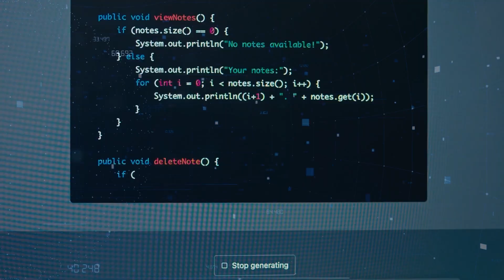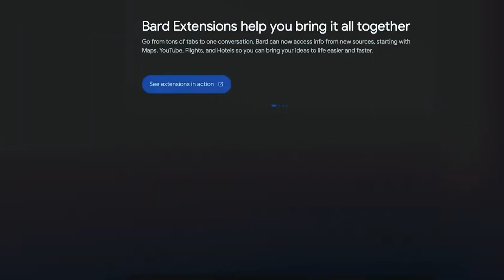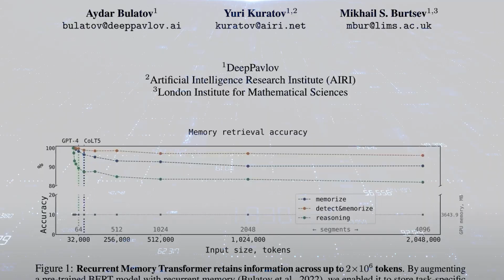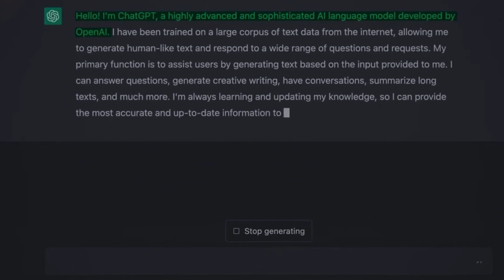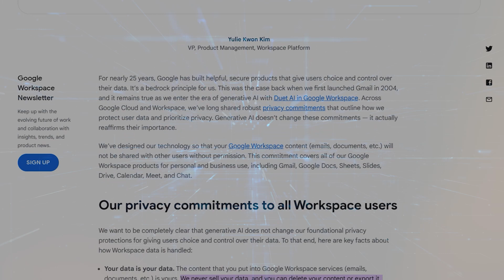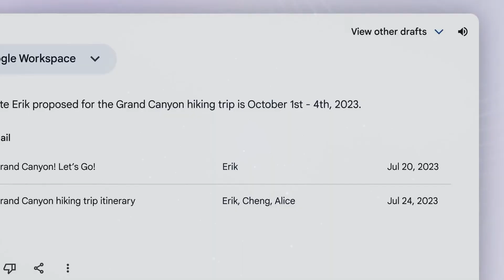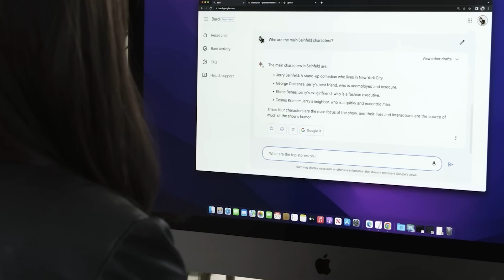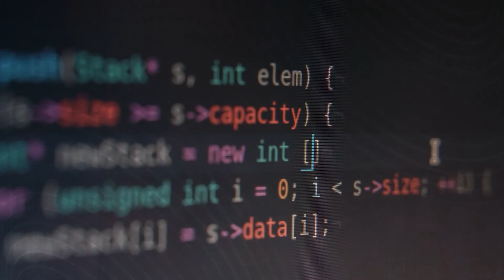BIGGEST Google Bard UPDATE You Won't BELIEVE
In early 2023, Google unveiled a groundbreaking advancement in conversational AI known as Google Bard. This technology has the potential to transform AI-powered chatbots, especially when compared to its main rival, OpenAI's Chat GPT, which has struggled to gain widespread adoption. One of Bard's most significant updates arrived in September this year, greatly expanding its capabilities and potential uses. One major enhancement is Bard's newfound ability to access and process real-time web data. This sets it apart from Chat GPT, which relies on information available up until 2021 and may not deliver as accurate or timely updates. Another exciting feature of Bard's recent update is its improved programming, enabling it to extract information from the real-time web while considering the bigger picture instead of just specific words or phrases. Furthermore, Bard now seamlessly integrates with Google's extensive ecosystem, encompassing various applications like Gmail, Docs, and Drive. For instance, when composing an email in Gmail, users can easily access specific information or documents stored in Google Drive, eliminating the need for constant tab switching or manual searches. Additionally, when collaborating on documents in Google Docs, Bard functions as a valuable assistant, providing quick access to relevant data, offering suggestions, and assisting in crafting precise and effective language. This integration streamlines workflow and boosts efficiency, making it an invaluable tool for professionals, students, and anyone seeking a more seamless and productive experience within the Google ecosystem.